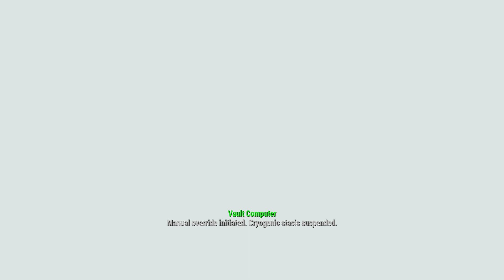Fallout 4 #1 War Never Changes|Playthrough